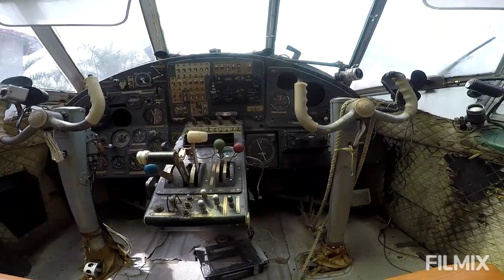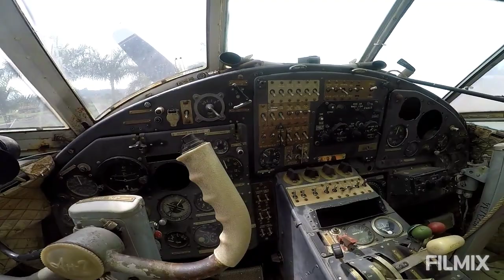um camping cheio de aviões, parece um hangar